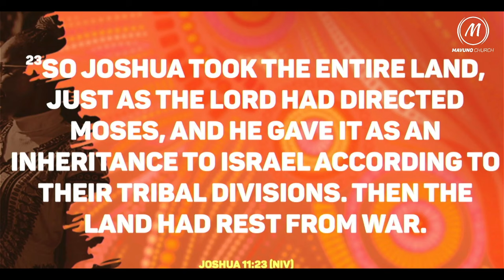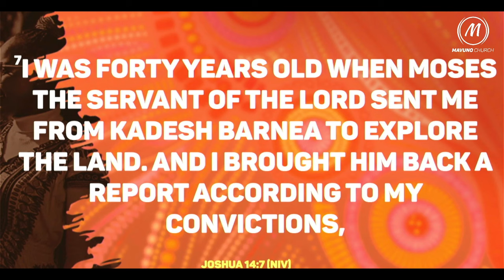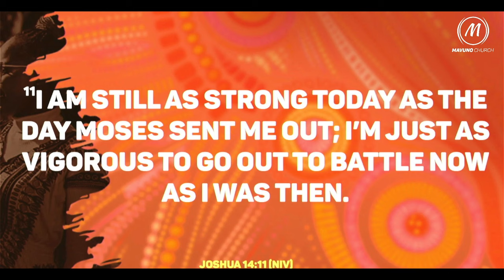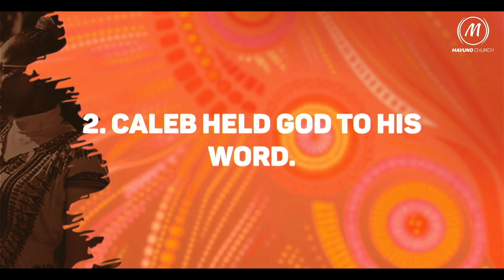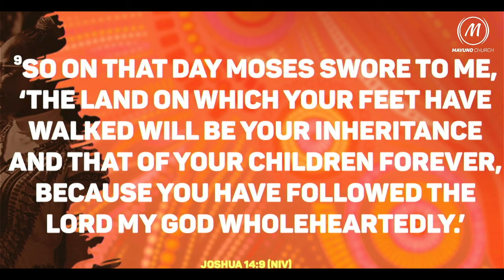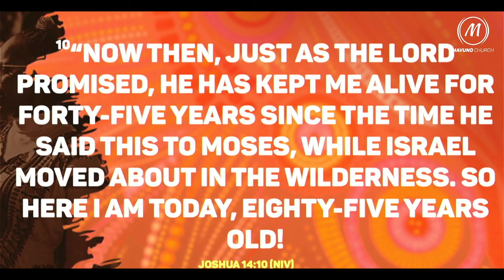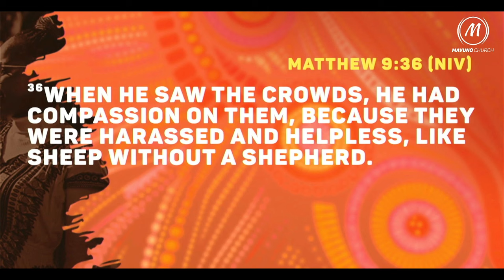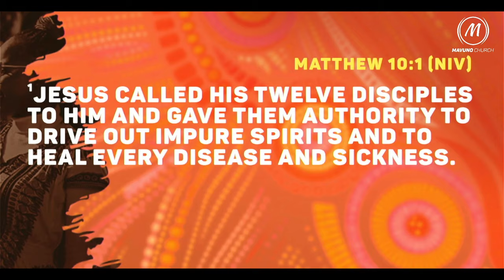The Gathering May 2024 || 6. Give Me My Mountain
Have you settled in your faith and divine calling?

Drawing from the story of Joshua and Caleb in Joshua 11 and 13, Pastor Muriithi Wanjau teaches us about the danger of settling in our past victories and yielding to the temptation to stop moving forward.

There are huge things God has for you that you have not even begun to understand. Many bigger areas in your mission that you have not yet conquered. Keep moving!